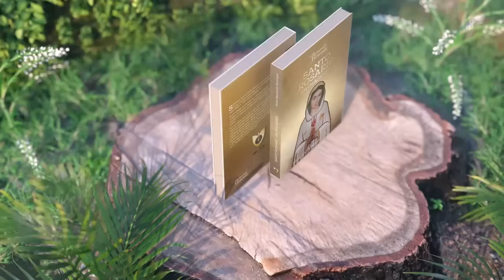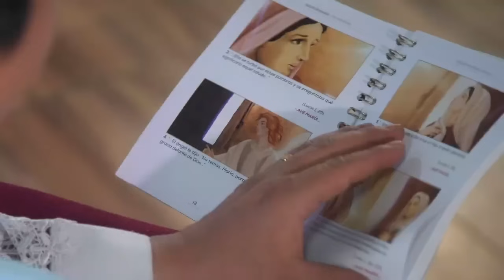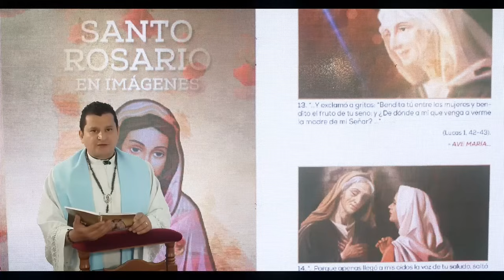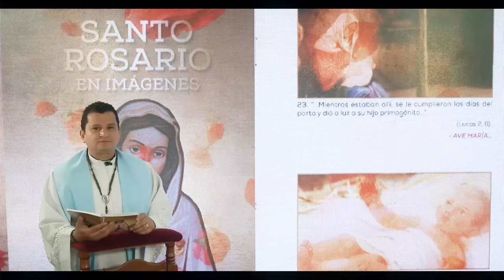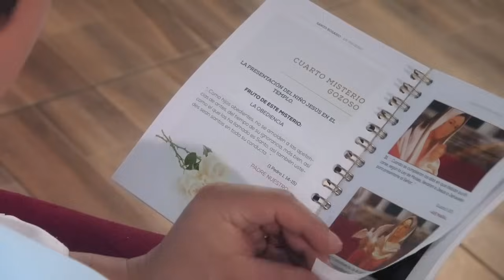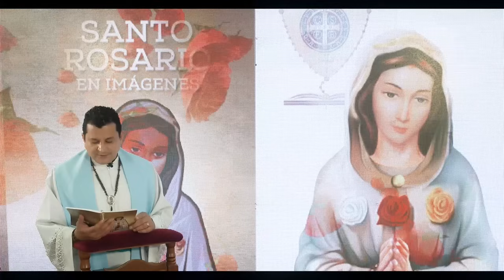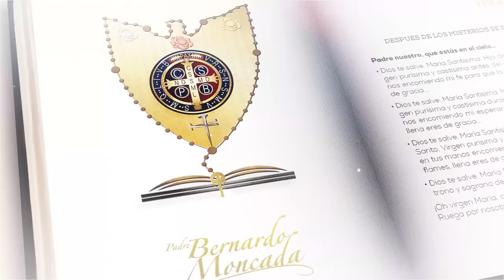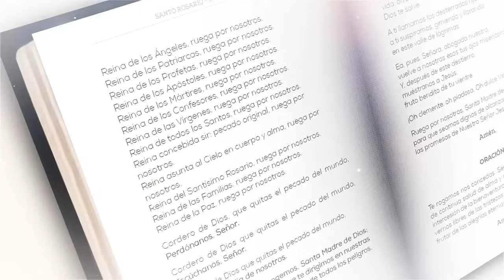Sábado 09 de Marzo 2024 / Santo Rosario en Imágenes Bíblico y Meditado / Misterios Gozosos